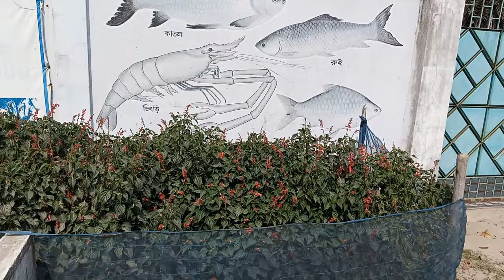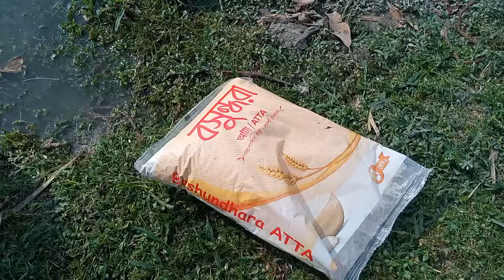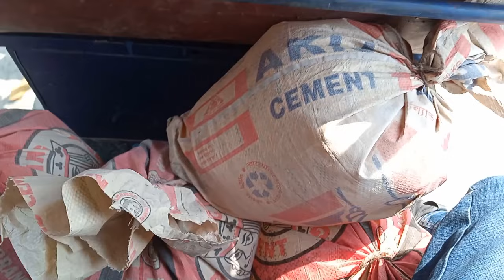পুকুরে রেনু চাষ পদ্ধতি ১ম দিন থেকে ৫০ দিনের সকল ব্যবস্থাপনা | Renu Culture Complete Solution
পুকুরে রেনু চাষ পদ্ধতি
 ১ম দিন থেকে ৫০ দিনের সকল ব্যবস্থাপনা
 Renu Cultivation Method in the Pond

আসসালামুআলাইকুম ওয়ারাহমাতুল্লাহ, বন্ধুরা হালাল রুজির সন্ধানে গড়ে ওঠা আমাদের এই ছোট্ট চ্যানেলে আপনাকে স্বাগতম। আপনারা জানেন আমরা আমাদের নিজস্ব কর্মকাণ্ড গুলোকে ধারাবাহিকভাবে আপনাদের সামনে উপস্থাপন করার চেষ্টা করি। তারই ধারাবাহিকতায় আজকে সাদা মাছ অর্থাৎ রুই, মৃগেল, সিলভার, সরপুঁটি, গ্রাস কাপ, কার্পিও এই মাছ গুলোর রেনু চাষ সম্পর্কে খুঁটিনাটি আলোচনা করার চেষ্টা করব ইনশাল্লাহ। এইসব মাছ গুলোর চাষ ব্যবস্থা এবং খাদ্য ব্যবস্থা একি। তাই আপনি চাইলে এই পদ্ধতিতে আলাদা আলাদা অথবা একত্রে যে কোন সাদা মাছ বা কার্প জাতীয় মাছের রেনু চাষ করতে পারবেন।
রেনু বলতে আমরা ডিম থেকে সদ্য ফোটা ছোট মাছের বাচ্চা কে বোঝাই, একদিন বয়সি একেবারেই ছোট বাচ্চাগুলোকে যত্নসহকারে বড় করে তোলা যদিও খুব সহজ কাজ নয়। তবুও আমি চেষ্টা করব বিষয়টাকে সহজভাবে উপস্থাপন করতে, যাতে নতুন খামারী বা উদ্যোক্তাদের প্রথম অবস্থায় রেনু চাষের উদ্যোগে যে ভয় বা জটিলতাগুলো বাধাগ্রস্ত করে সেটা কাটিয়ে তোলা যায়। তাই ভালভাবে বোঝার জন্য পুরো ভিডিওটি মনোযোগ সহকারে দেখার অনুরোধ রইলো।
যারা নতুন দেখছেন, আশা করি রেনু ছাড়ার পূর্বে পুকুর প্রস্তুতি সংশ্লিষ্ট আমাদের অন্যান্য ভিডিওগুলো যেমন,পুকুর নির্বাচন, পুকুরে রাক্ষসে মাছ নিধন, শুকনো পুকুরে হালচাষ, পুকুরে চুন প্রয়োগ, এবং পুকুরে প্রাকৃতিক খাদ্য তৈরি,  এই ভিডিওগুলো দেখে নেবেন, এবং সম্ভব হলে সম্পূর্ণ পুকুর নেট জাল দিয়ে ঘিরে রাখবেন, তবে কোনো কারণে সেটা সম্ভব না হলে প্রয়োজন নেই।
এবার চলুন শুরু করা যাক, পুকুরে সম্পূর্ণরূপে প্রাকৃতিক খাদ্য তৈরি হলে, পানির রং হালকা সবুজ বা বাদামি রঙের হবে। এমনতো অবস্থায় রেনু ছাড়ার 12 থেকে 24 ঘণ্টা আগে প্রতি শতকে 1 ফুট পানির জন্য 2 থেকে 3 মিলি সুমিথিয়ন ব্যবহার করতে হবে। আমরা আমাদের এই পুকুরটিতে তিন থেকে সাড়ে তিন ফুট পানির জন্য 50 মিলি এই বোতলটি সম্পূর্ণ ব্যবহার করছি। আমরা দেখুন রেনু আনার আগের দিন দুপুর বেলা রোদ্রজ্জল সময় এই কীটনাশক ব্যবহার করছি। রেনু ছাড়ার পূর্বে এই কীটনাশকটি ব্যবহারের ফলে পানিতে থাকা হাঁস পোকা বা ক্লাডোসিরা জাতীয় ক্ষতিকর পোকা থেকে রেনু পোনা গুলো নিরাপদ থাকবে। সুমিথিয়ন বা কীটনাশক ব্যবহারের পর রেনু পোনা ছাড়ার পূর্বে মাঝখানের সময়টাতে পুকুরে একবার জাল টেনে দিতে পারলে ভালো হয়, তবে সম্ভব না হলে তেমন কোনো অসুবিধা নেই। মনে রাখবেন রেনু চাষের সফলতার 50 শতাংশই নির্ভর করে ভালো মানের রেনু পোনা বা ডিম পোনার উপর। কীটনাশক প্রয়োগের পরদিন অবশ্যই পূর্বনির্ধারিত মানসম্মত হেচারি থেকে ভালো মানের রেনু সংগ্রহ করতে হবে।
যতটা সম্ভব সকালবেলা রেনু নিয়ে আসার চেষ্টা করুন, যদি কোনো কারণে দেরি হয় বা দুপুর হয় আর পানি ও রোদের তাপমাত্রা বেশি হয় তাহলে পুকুরে কাপড় বা অন্য কিছু দিয়ে যতটা সম্ভব অংশে ছাড়ার ব্যবস্থা করে দিন। পানি বা রোদের তাপমাত্রা স্বাভাবিক থাকলে এর প্রয়োজন নেই।
প্রথমে রেনুর অক্সিজেন পুরনো পলি গুলোকে 15 থেকে 20 মিনিট পুকুরের পানিতে ভাসিয়ে রাখি। এই সময়ের মধ্যে প্রতি 1 কেজি রেনু জন্য ২ থেকে ৪ টি ওরস্যালাইন বা খাবার স্যালাইন আলাদা আলাদা চারটি বা পাঁচটি পাত্রে পুকুরের পানি দিয়ে ভালোভাবে গুলিয়ে নেই। স্যালাইন মিশ্রিত পাত্রের পানি গুলোতে রেনু গুলো প্রথম ছেড়ে দিই। এরপর আবার 10 থেকে 15 মিনিট অপেক্ষা করি এবং এই সময়ে দুইটি সিদ্ধ ডিমের কুসুম সম্ভব হলে হাঁসের ডিম দেয়ার চেষ্টা করবেন, কুসুম গুলো সুতি কাপড়ের ওপর রেখে পানি দিয়ে দিয়ে সুন্দরভাবে গুলিয়ে নিয়ে সকল রেনুর পাত্রে সমানভাবে দিয়ে আরো 10 থেকে 15 মিনিট অপেক্ষা করি। এরমধ্যে দু চার বার পাত্রের পানিগুলো হাত দিয়ে নাড়াচাড়া করে দেই বা অল্প অল্প করে পুকুরের পানি দিয়ে অক্সিজেন সরবরাহ স্বাভাবিক রাখি। 30 থেকে 60 মিনিটের মধ্যে পুরো প্রক্রিয়াটি সম্পন্ন হলে রেনু গুলোকে ধীরে ধীরে পুকুরে ছেড়ে দেই।
রেনু ছাড়ার পূর্বে স্যালাইন বা ডিমের কুসুম খাওয়ানোর পদ্ধতি সম্পূর্ণ আমার নিজের অভিজ্ঞতা থেকে এর ফলে আপনি স্বাভাবিকের থেকে ভালো মানের প্রোডাকশন আশা করতে পারবেন ইনশাআল্লাহ এবং এই প্রক্রিয়ার ফলে রেনুর মৃত্যুর ঝুঁকি অনেকাংশে কমানো সম্ভব। তবে আপনি চাইলে পলিথিন গুলোকে শুধু 15 20 মিনিট পানির সাথে অ্যাডজাস্ট করে ও সরাসরি পুকুরে ছাড়তে পারবেন।